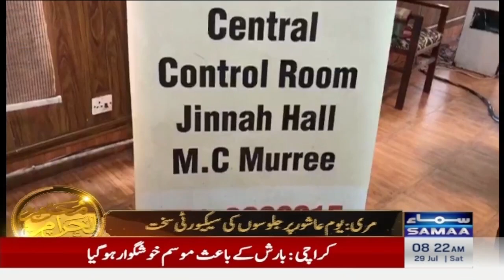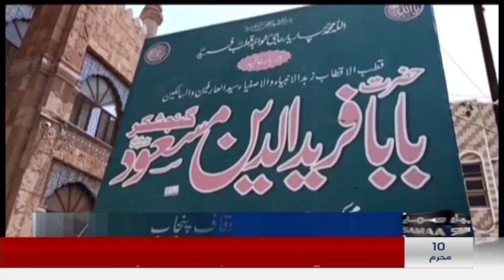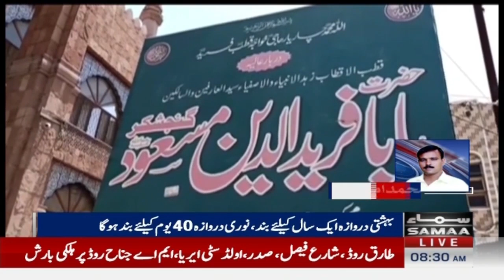Security High Alert for Muharram Processions Across Country | SAMAA TV